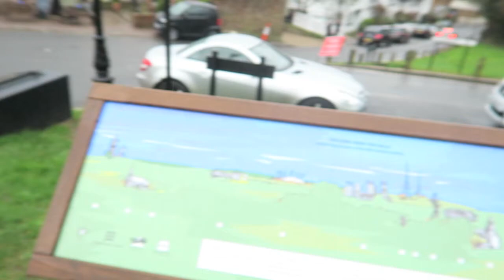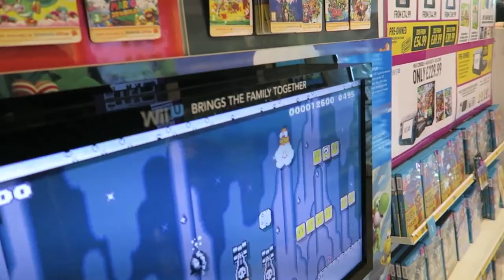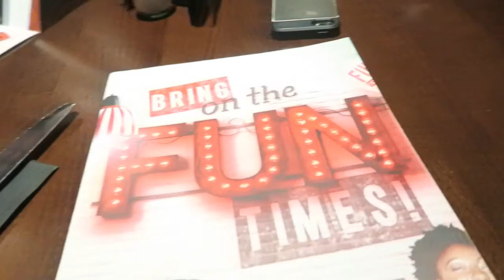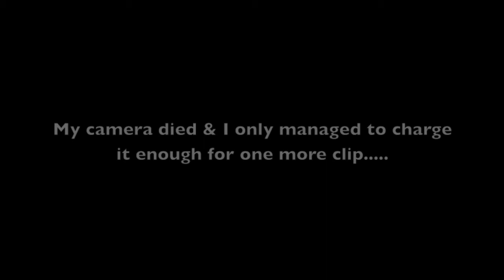2nd Vlog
Hi Everyone,

This is my second vlog, I hope you enjoy it. Its a little different from the first and I hope the my editing skills aren't too annoying, but hey I'm still learning. I will admit this video has been uploaded a little later than I would have liked, but bare with me I will definitely be getting better at this now.